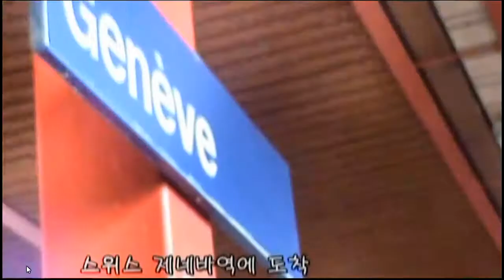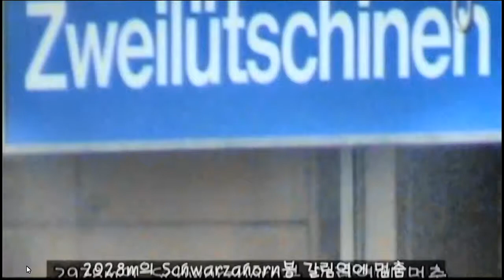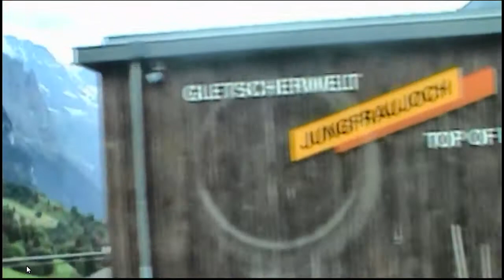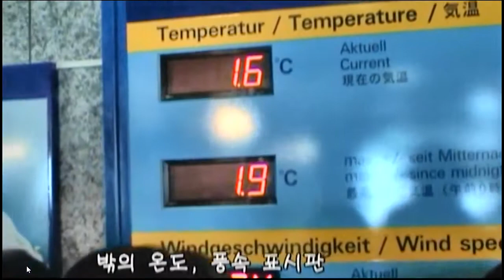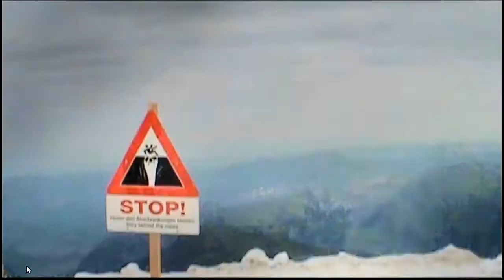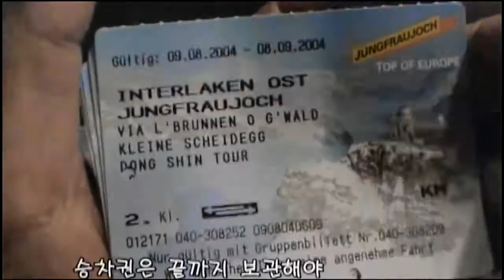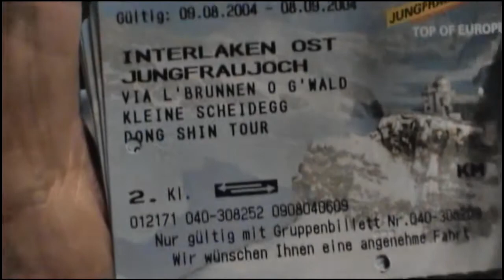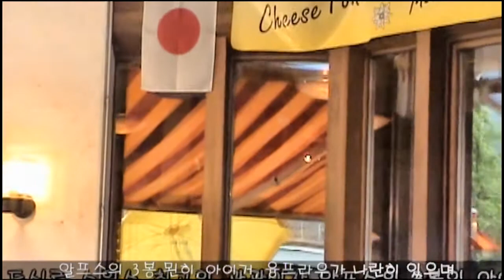융프라우스위스 040805 R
2004년 8월 서유럽 가족여행으로 해발 4158m로 알프스산맥 중 유럽 최고봉인 스위스 융프라우봉을 정상은 오르지 못하고 에리베이터가 설치된 융프라우전망대(3454m)까지 관광한 동영상을 전편(프랑스 리옹역 출발 융프라우봉 전망대까지), 후편(융프라우 하산-이태리 밀라노로 출발)으로 나눈 아나로그 재 편집 영상.